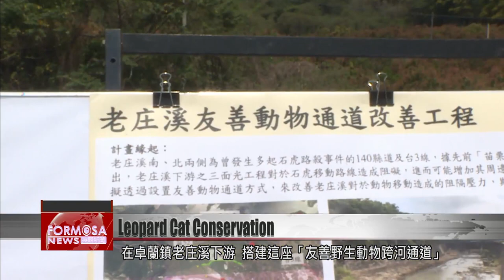Miaoli wild animals’ crossing is favored by its first-ever leopard cat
Miaoli County is celebrating the success of its own real-life “Animal Crossing”! You may remember we previously reported the county built a tunnel in the air over a river. The project aimed to allow wild animals to avoid the dangerous roads. But leopard cats are very circumspect about strange new things. Now, for the first time in more than a year, a leopard cat was filmed using the tunnel to cross the river.

A leopard cat’s bright eyes shine in the darkness as it glances to and fro. It leaps over a fence to cross the river by walking over this crossing tunnel. The film excited Miaoli County officials.

Chang Wei
Miaoli County Agriculture Dept.
The tunnel has been there 436 days, and finally we have filmed a leopard cat crossing over the top.

Leopard cats are nocturnal creatures and come out at night. But mountain roads are dark and they can often be hit by traffic. To reduce road accidents, Miaoli County spent NT$2.5 million on this “Wild Animals’ River Crossing Tunnel,” just downstream of Zhuolan Township.

Chang Wei
We put down some artificial sawdust inside the tunnel, so it seems more like a natural environment, and we opened up more ventilation windows and pinpricks to let in light.

The leopard cats’ tunnel was carefully designed and completed in early 2021. Many animals have been seen using it, from palm civets and ferret badgers to rats and house cats. But the leopard cat is astonishingly cautious. They’ve been seen lingering around the entrance to the tunnel, or popping their heads inside for a look. But they always turn around and run away again fast. This is the first time one has been documented actually crossing the river using the tunnel.

Chang Wei
This year we will continue and make improvements to the top of the tunnel, so they use it more frequently.

The Agriculture Department at Miaoli County plans to remodel the tunnel to make it more appealing. They won’t give up until the cats trust that this is a safe way to get from one bank to the other.